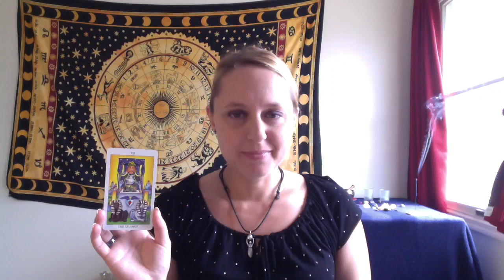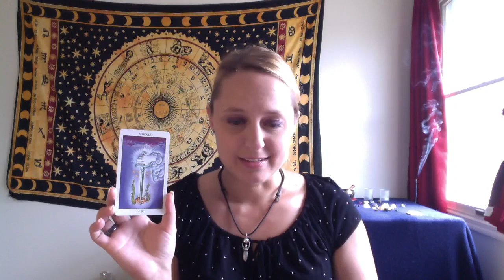Monthly Tarot card forecast for November 2016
Don't forget to check out my daily forecasts on Instagram, Twitter and Facebook and my blog on Tumblr!